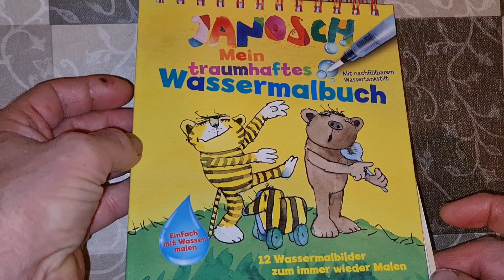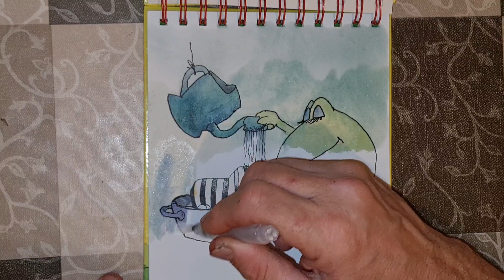Fantastic painting .An incredible fabulous manifestation of the drawing.Children are just delighted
Fantastic painting .An incredible fabulous manifestation of the drawing.Children are just delighted.With the help of a Water Wow pen, the pictures in this coloring book are drawn almost by themselves! It sounds like pure magic, but it's real! draw, # drawing,